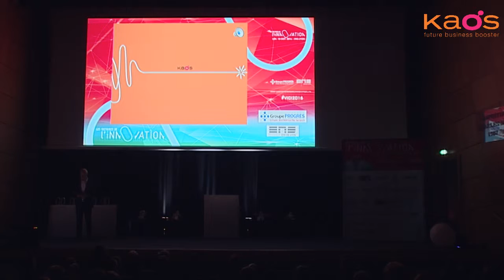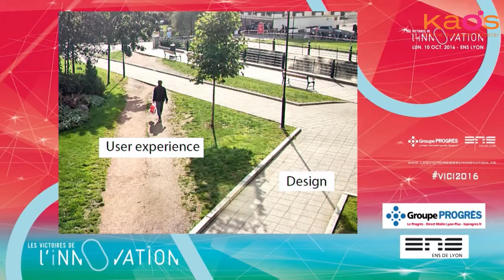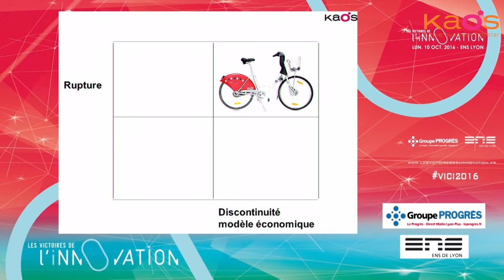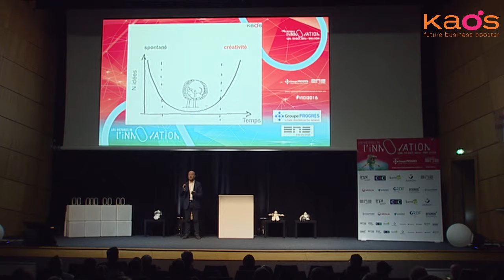Innovation de rupture, comment réussir ? Conférence Pierre-Louis Desprez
Victoires de l'innovation 2016